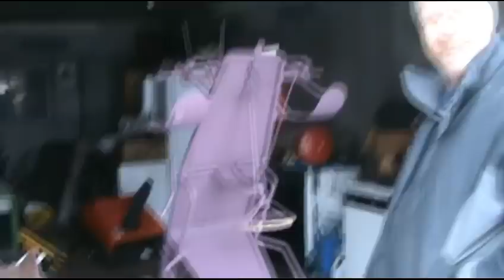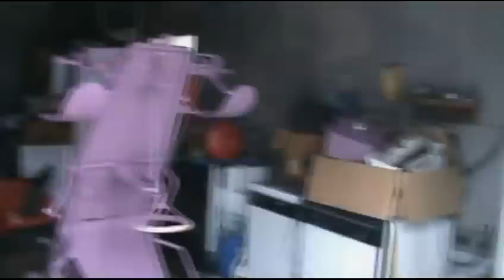The Challenge is on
Went to Dave's to check out the progress on his custom go-kart.